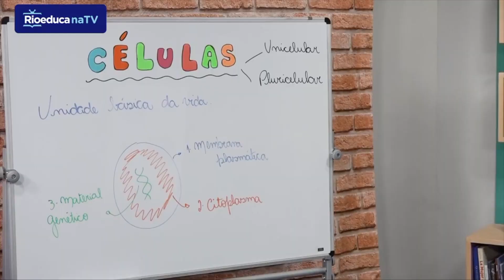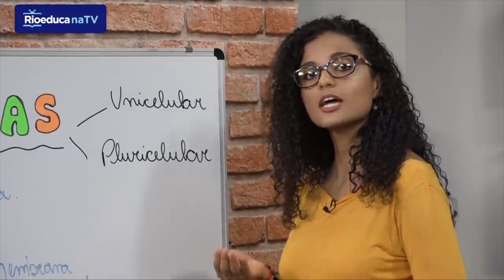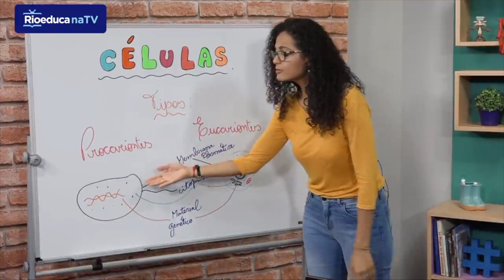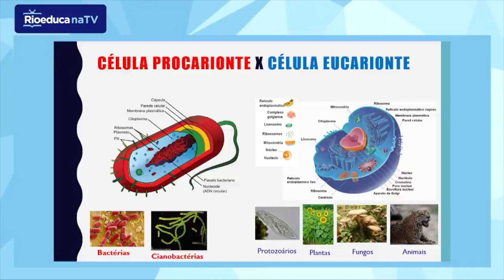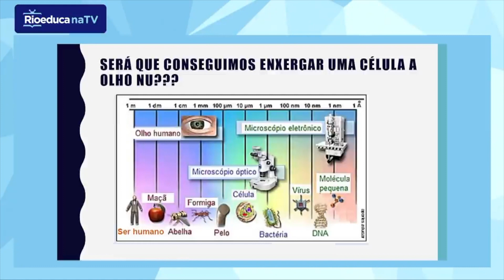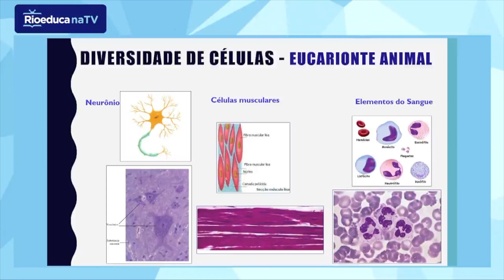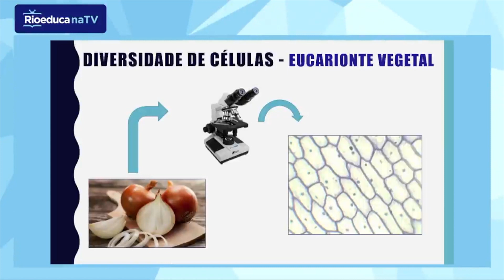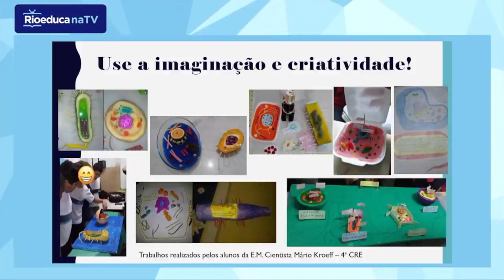Célula | Rioeduca na TV – Ciências - 7º Ano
A professora Isabela Gonçalves apresenta a aula Célula.
Habilidades trabalhadas: Diferenciar a  célula procariota de célula eucariota.